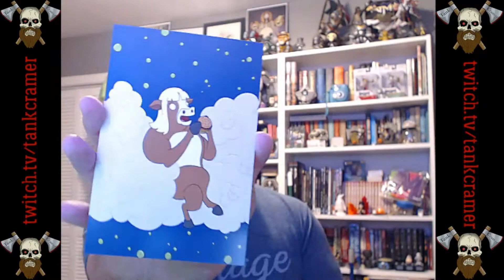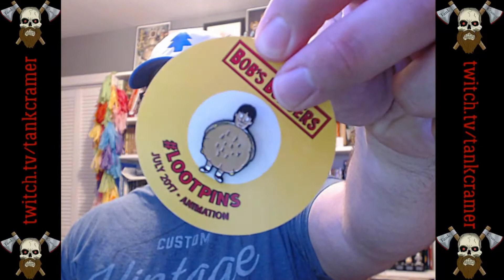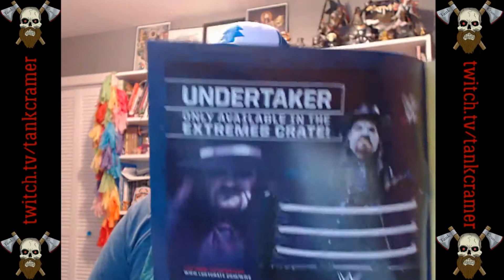July LootCrate Unboxing | Animation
Hello everyone, welcome to July's LootCrate. This one was small but was 100% awesome inside. Had items from my favorite animated TV shows.

For $5 off your first month of LootCrate use this

Also, if you want to watch some live game play come watch me